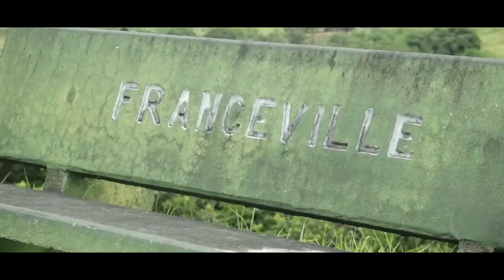La Francophonie, notre histoire commune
Mouna El HADDANI, enseignante en Master « Intelligence Économique et Stratégies Compétitives à l'International » et 3 de ses étudiants, Ayman HILAL, Franj MOUFOURA, Guy MOREL TOI ont remporté le concours international " Ma minute Francophone ", dans la catégorie Afrique.
Ce concours a pour but de valoriser l’usage et l’influence de la langue française à travers une expression littéraire. La candidature devait prendre la forme d’une vidéo d’une durée de 60 à 90 secondes où pouvait figurer une chanson, un poème, une animation ou un court-métrage, sur le rapport à la francophonie.
La vidéo a été sélectionnée parmi les 200 vidéos soumises à un jury international composé de personnes provenant de l’Afrique, des Amériques, de l’Asie et de l’Europe. Elle raconte les histoires individuelles et francophones de ces étudiants. Ils ont ainsi uni leurs expériences dans ce voyage qui les mène vers un point de convergence qui est l’Université d’Angers.